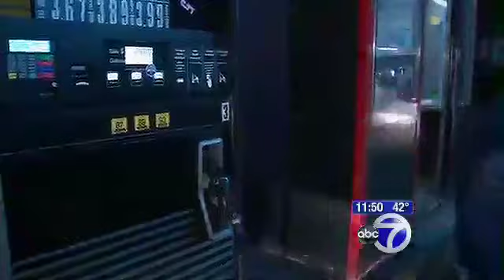Hurricane Sandy, NJ residents react to gas rationing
Hurricane Sandy, NJ residents react to gas rationing. Falling temperatures on Sunday put more people at risk in a region already battling gas shortages, stubborn power outages and spasms of lawlessness in the wake of Superstorm Sandy.

With overnight temperatures in the 30s and nearly a million people still without power in the area,the city opened warming shelters in areas with no electricity and Mayor Michael Bloomberg was urging older residents without heat to move to them. The city also was handing out 25,000 blankets to residents who insist on staying in powerless homes. "I spoke with many people who were worried and frustrated and cold," Bloomberg said after a visit to the Rockaways in Queens. "There is no power there and temperatures are dropping. Even those who have generators are having a hard time getting fuel." . New York and New Jersey continue efforts to deal with gas shortages and long lines at gas stations. New Jersey is in the second day of its odd-even gas rationing system. In New York, Gov. Andrew Cuomo says 8 million gallons of gas has been delivered to the state. New York state officials also dispatched fuel trucks to key locations in New York City and suburban Long Island, but later announced they would be temporarily be reserved for for emergency vehicles after long lines of drivers formed at the refueling stations.

Mayor Bloomberg was reluctant to plunge back into Friday's controversy over the last-minute cancellation of the New York City Marathon. While disappointed runners were planning to stage impromptu races of their own, Bloomberg put off questions about the marathon at a Saturday briefing and focused on what he said were more pressing matters. Bloomberg reversed himself Friday and yielded to mounting criticism that this was no time to run the race, which starts on hard-hit Staten Island and wends through all five of the city's boroughs.

The U.S. death toll from the hurricane has climbed to 107. 42 of the victims were in New York City, including 19 in Staten Island. Power outages now stand at more than 2.2 million homes and businesses, down from a peak of 8.5 million.